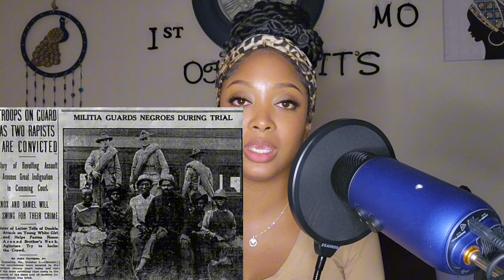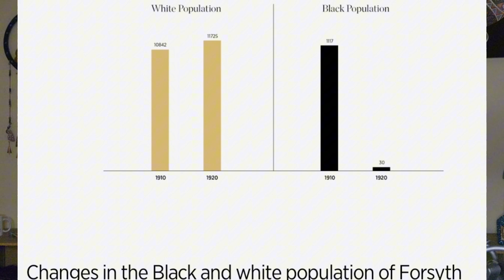Lake Lanier DARK HAUNTING Exposed. Storytime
What really happened at Lake Lanier? Is it haunted by ghosts or the spirits of those who terrorized the people in Oscarville?

Storytime Friends!!

ItzMo GrahamCrackerz| Tiktok friend